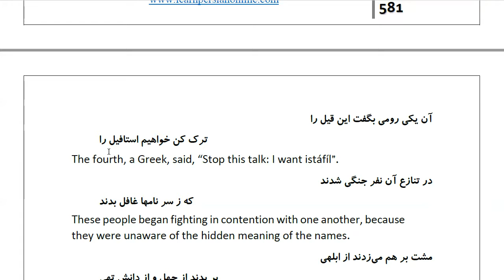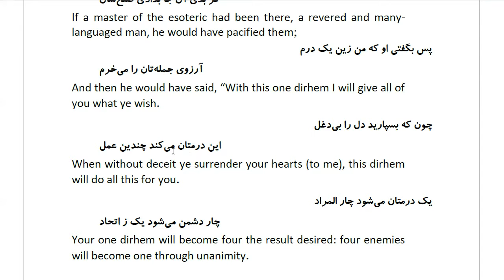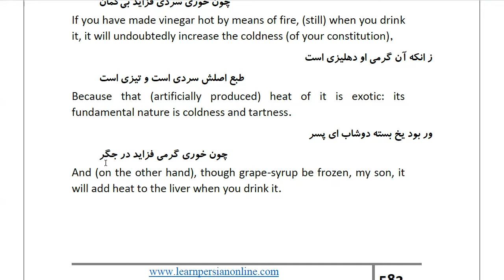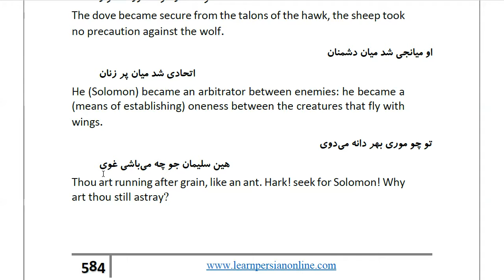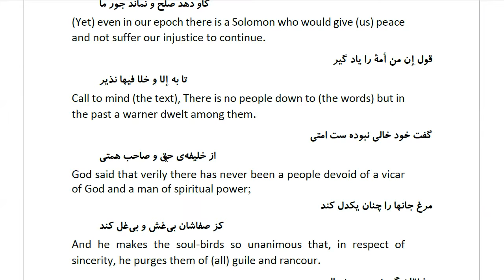Masnawi Rumi: In Farsi with English Translation: Part 286: How four persons quarrelled about grapes